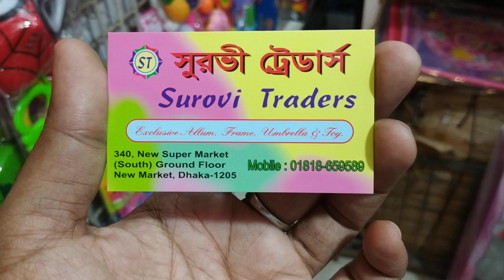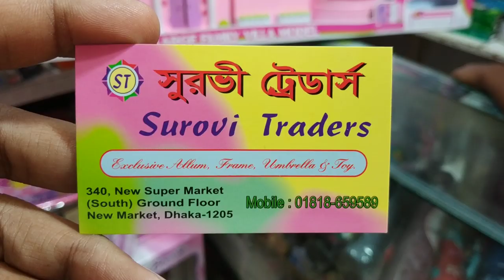BABY DOLL HOUSE BUY BD